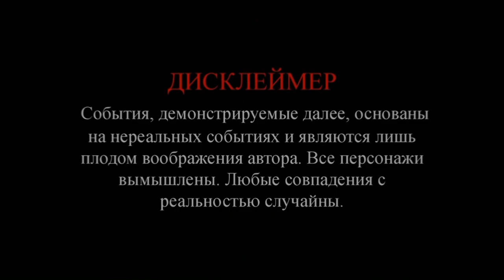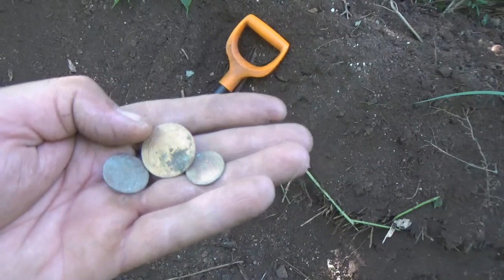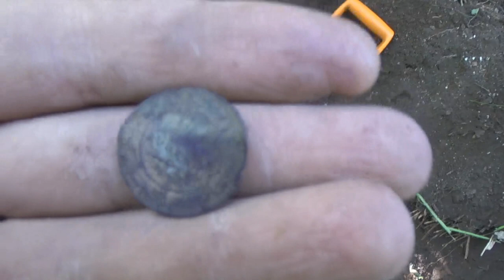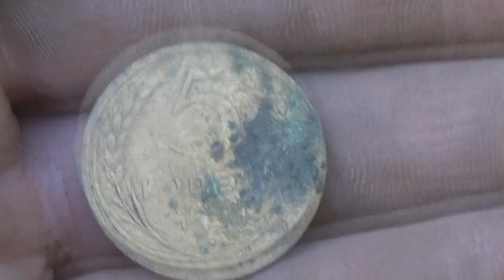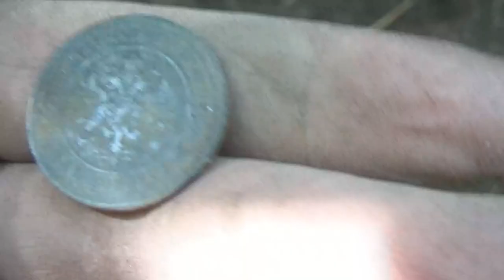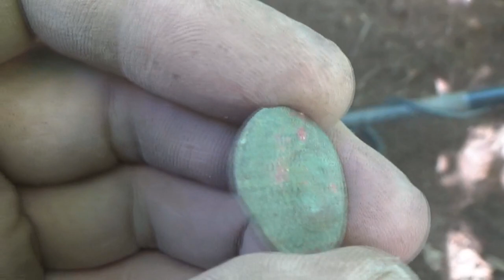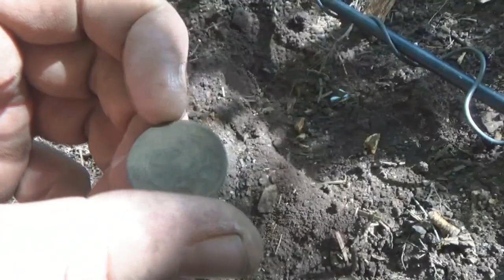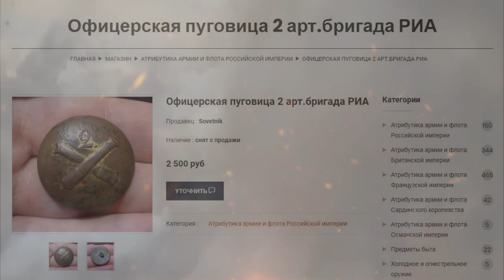Дорогая монета под молот и редкая пуговица в коллекцию.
Монеты являются основными находками кладоискателей. Это и понятно - у каждого крестьянина была с собой какая-нибудь мелочёвка которую они теряли. Но некоторые потеряшки являются сегодня редкими и дорогими, если бы знали эти крестьянин тогда сколько они стоят сейчас. А так же пуговицы пришивали бы сильнее! )))